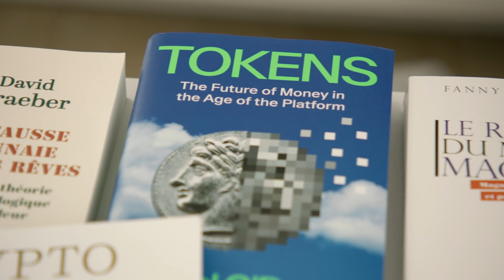Gala Hernández López - Artiste en résidence 2023-2024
À la Casa de Velázquez, Gala Hernández López développe HODL, un film qui explore les liens entre crypto-monnaies, pensée magique et développement personnel sous la forme d'un collage de vidéos Youtube, d'images générées par l'IA et de séquences 16 mm.

Dans une perspective féministe, matérialiste et critique, la cinéaste clôt sa première trilogie de courts-métrages avec ce film dans lequel elle propose un portrait de la crypto-communauté comme une mise à jour de la célèbre formule de Walter Benjamin "le capitalisme comme religion". Avec cette œuvre, l'artiste explore un territoire hybride, entre fiction et documentaire, entre surréalisme et ethnographie.

En la Casa de Velázquez, Gala Hernández López desarrolla HODL, una película que explora los vínculos entre las criptomonedas, el pensamiento mágico y el desarrollo personal en forma de collage de vídeos de Youtube, imágenes generadas por IA y material rodado en 16mm.

Desde una perspectiva feminista, materialista y critica, la cineasta cierra su primera trilogía de cortos con esta película en la que ofrece un retrato de la criptocomunidad como una actualización de la famosa fórmula de Walter Benjamin del «capitalismo como religión». La artista explora con esta obra un territorio híbrido, a caballo entre la ficción y el documental, entre el surrealismo y la etnografía.